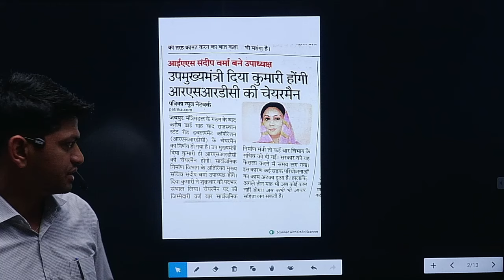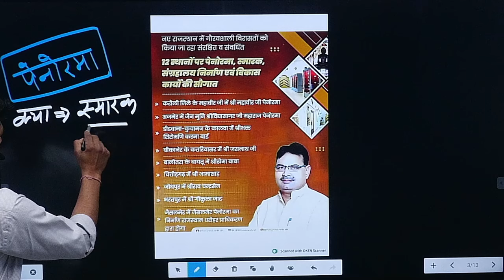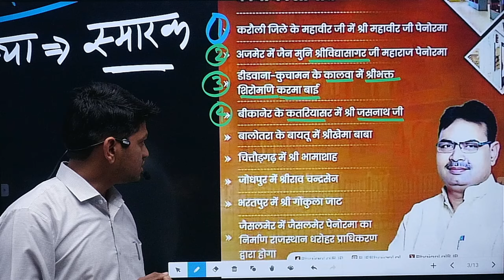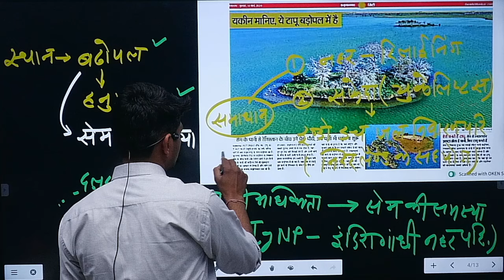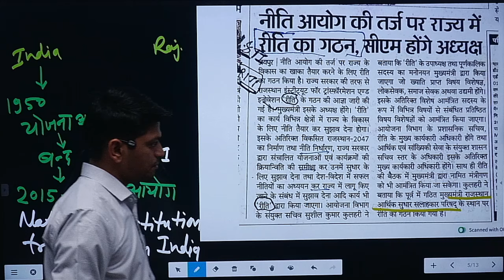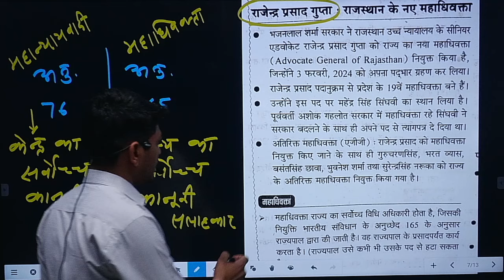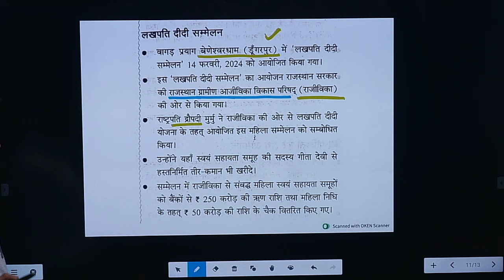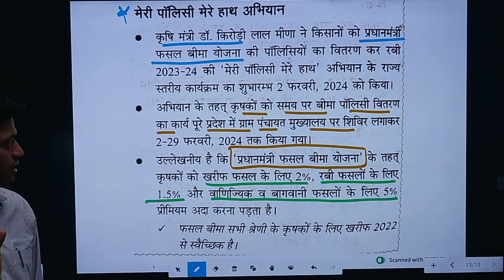Rajasthan Current Affairs | 2024 Current Affairs | Rajasthan Current Affairs By Phagna Sir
अगर आप भी RAS PSI DP RP LDC PATWAR SSC BSTC  मेंं अपना सिलेक्‍सन चाहते है तो आज ही जुडिये SUPER 50 ACADEMY परिवार के साथ -
 ऑनलाइन कोर्स एप पर लॉन्‍च हो चुका है।
- इस कोर्स में आपको RAS PSI DP RP LDC PATWAR SSC BSTC के सिलेबस के आधार पर पढायी जायेगी।
आज ही जॉइन करें।
-app.in/app/home/app/home ?orgCode=ylozfइस Live_Session के Feature इस प्रकार है